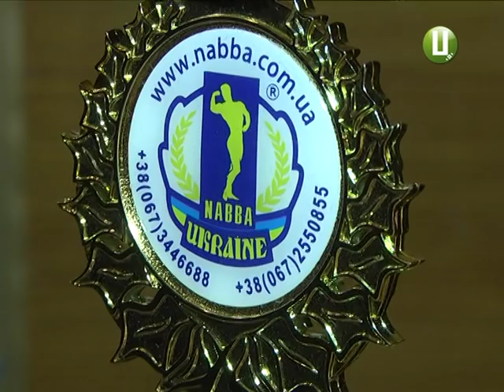ХОДТРК "Поділля-центр" - Бодібілдинг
Вихідними у Хмельницькому влаштували свято краси та спорту. Близько двох сотень спортсменів із 15 областей України змагалися на 24-ому Кубку України з бодібілдингу, моделінгу та фітнесу.